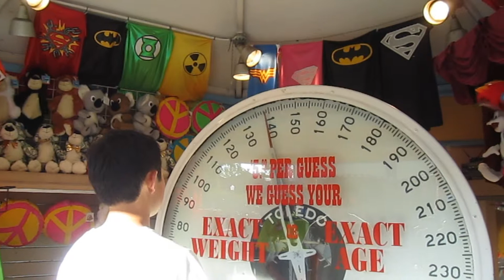MAGIC MOUNTAIN MADNESS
hella old video from the summer. such a fun day with my bestest friend keebs. yeah i have awkward faces throughout this whole video.